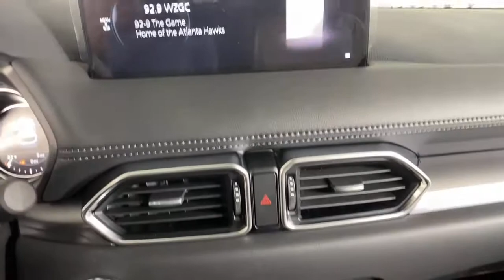2022 Mazda CX-5 Morrow, Peachtree City, Newnan, McDonough, Union City, GA M28853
Machine Gray Metallic New 2022 Mazda CX-5 available in Morrow, Georgia at Hennessy Mazda Buick GMC. Servicing the Peachtree City, Newnan, McDonough, Union City, GA area.
2022 Mazda CX-5 2.5 S Select Package - Stock#: M28853 - VIN#: JM3KFBBM1N0567206

2022 Mazda CX-5 2.5 S Select Package Machine Gray Metallicbrbr**Nationwide Delivery Available!**, **We pay top dollar for trades!**, **Call now for details**.brbr24/30 City/Highway MPGbrbrPlease click on 'Window Sticker' button for full list of features and options. Please view this listing on Hennessy's website for access to manufacturer window stickers and the most current pricing and availability on all new vehicles. Before visiting the store, please review the information in the 'Before You Arrive' tab that is part of every listing on Hennessy's Website. It will only be honored with a printed copy of this coupon presented in person at the store. Please confirm the accuracy of the included equipment by calling us prior to purchase.brbrAt Hennessy of Southlake, we offer a tremendous selection of New & Pre-Owned vehicles, accompanied with outstanding deals and unparalleled service! We have a strong and committed sales staff with many years of experience satisfying our customers' needs. We take pride in standing above the competition with a solid reputation and our entire team will ensure your car buying experience exceeds your expectations! We are leading the way with Real-Time Market based pricing that yields you the absolute best values on every car and truck. For over 50 years, the Hennessy family has been the most trusted name for luxury vehicles in metro Atlanta. We operate 10 dealerships in the Atlanta market, which provides us with access to a network with over 2,500 vehicles! No matter what you are interested in, we cant wait to help you find the perfect vehicle!